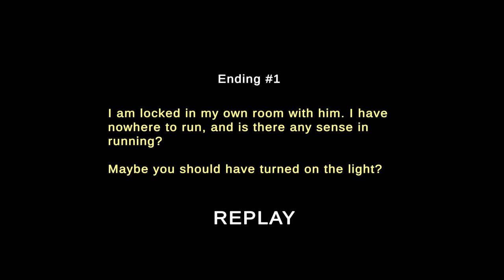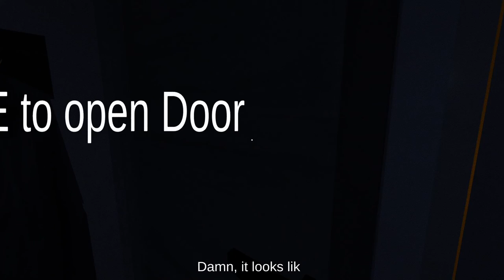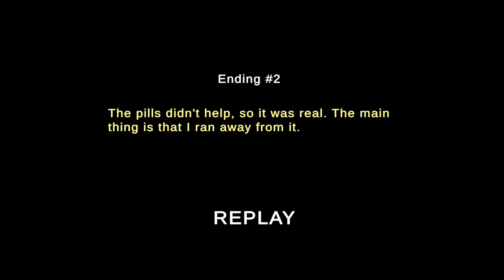House On Wheels (Both Endings) - Indie Horror Game - No Commentary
A short adventure of an ordinary person living in a motor home, but is everything so usual today?